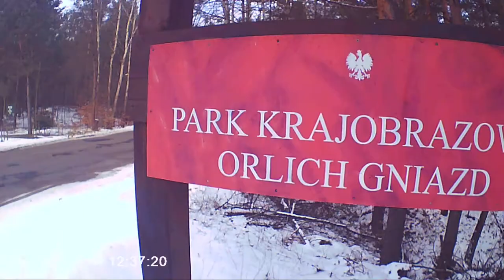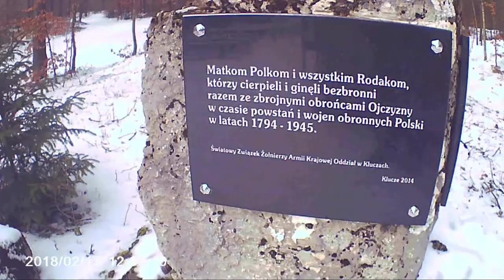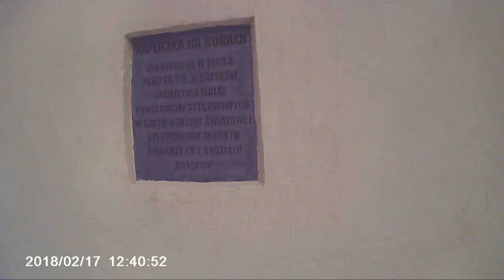Śladami historii-Pomnik Partyzantów w Borach Kwaśniowskich